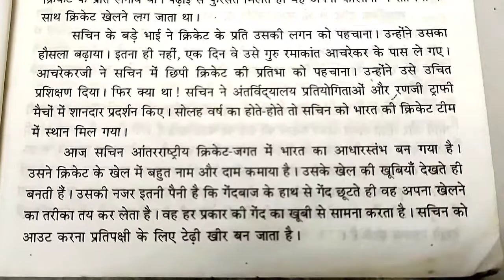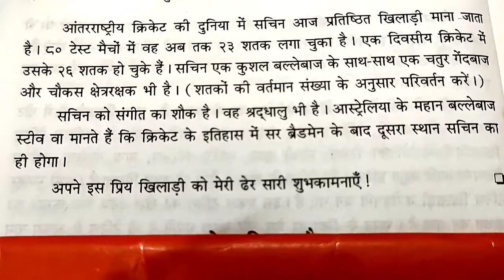हिंदी निबंध लेखन 👍 मेरा प्रिय खिलाड़ी - सचिन तेंडुलकर 👍 अतिशय सोप्या भाषेत लिहिले आहे 👍 SUBSCRIBE 🔔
मोफत शिक्षण देणारं हे जगातील एकमेव चेनल आहे लवकर सबस्क्राईब करा आणि पुढे फाॅरवर्ड करा 🙏 विद्यार्थ्यांसाठी पालकांसाठी आणि शिक्षकांचे मार्गदर्शन करणारे एकमेव चेनल 👍